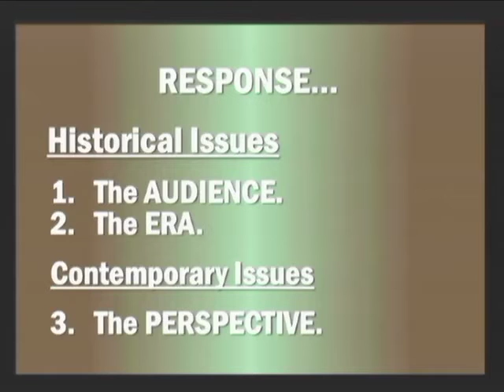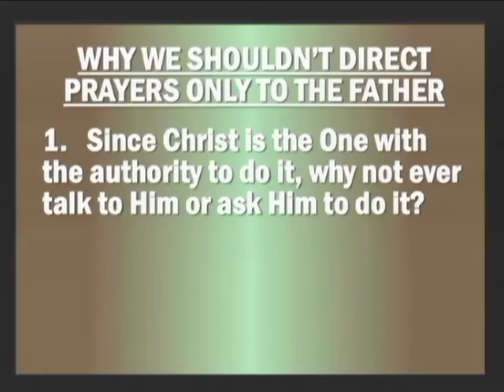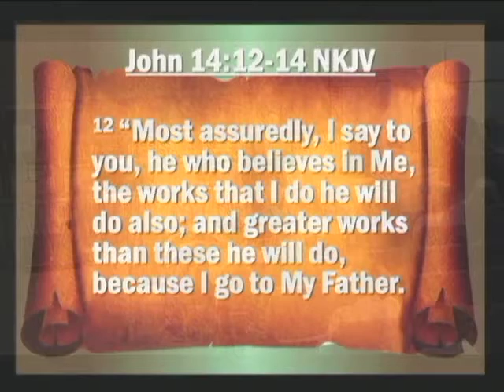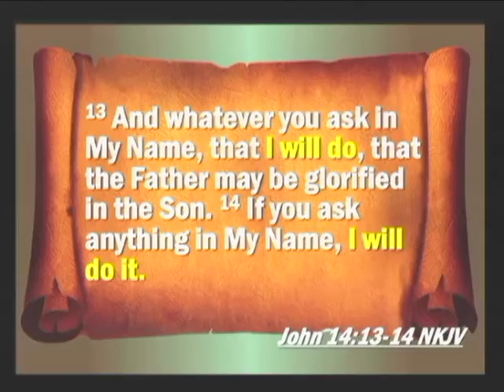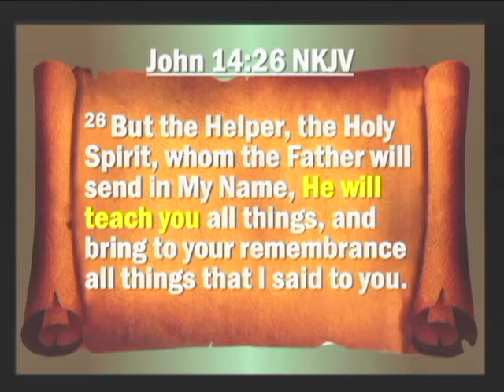PRYR03-Who You Think You Talkin' To?-Part 4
This is Part 4 of the message, “Who You Think You Talkin’ To?” Since Christ is the One with all authority, and since the Holy Spirit is our Helper, Teacher, and Guide, and since the Godhead are co-equal as God, effective prayer recognizes that prayer is not just directed to the Father. “Who You Think You Talkin’ To?”